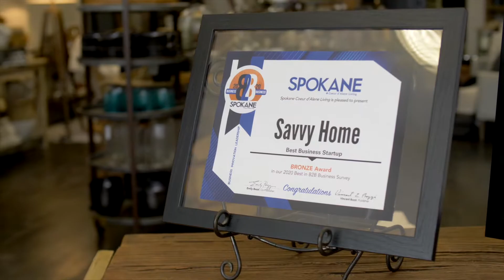Savvy Home is Downtown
Jacki Reed and Kim Mehaffey, owners of Savvy Home, first met when they became neighbors in Spokane. Today, this dynamic duo of décor has a carefully curated boutique in downtown with all sorts of wonderful items to help make your home your happy place.